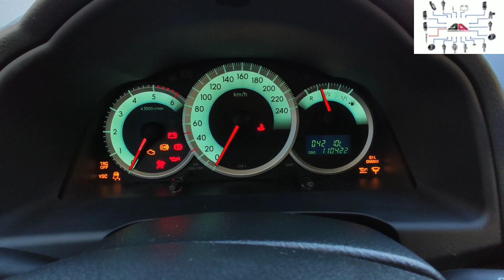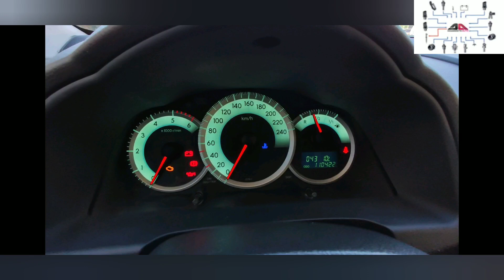Remise à zéro du témoin d'entretien.Toyota Corolla.Maintenance indicator reset oil change light.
Voici comment mettre remettre à zéro manuellement le témoin d'entretien

Lien outils de diagnostic 2020:
iLC OBD OBD2 (- de 15€)

Vgate ble 4.0 for "iPhone/Android" (- de 30€)

OBD2 Scanner V310 (- de 30€)

LAUNCH CR319 (- de 30€)

Autel AP200 (- de 75€)

Autel MaxiLink ML629 (- de 130€)

LAUNCH CReader 7001S (- de 130€)

ANCEL FX2000 (- de 170€)

Autel MaxiDiag MD806 Pro (- de 300€)

Autel MaxiCOM MK808BT (- de 550€)

Launch X-431 PROS (- de 850€)

LAUNCH A055 X431 V + "Pro3" (- de 1200€)

Autel MK908 (- de 2000€)

-Concernant les outils que j'utilise, je vais essayer de vous mettre des liens de fournisseurs
sérieux et fiables avec qui je travaille !

Cette vidéo vous a plu et vous désirez aider la chaîne ?

Deux possibilités :

1) Partagez / likez cette vidéo
2) Faire un don unique ou mensuel. « Liens ci-dessous »

UTIP -- Sans sortir 1€ "En regardant une vidéo"
TIPEEE ( En sortant 1€ ou plus lollll )
(Ce don me permettra de vous donner des contenus de qualité)

D’avance merci !